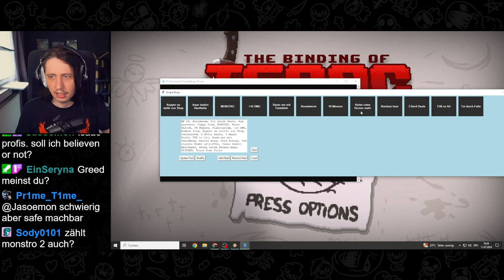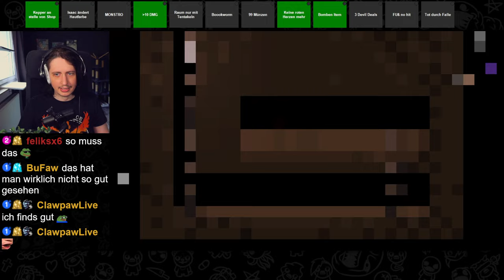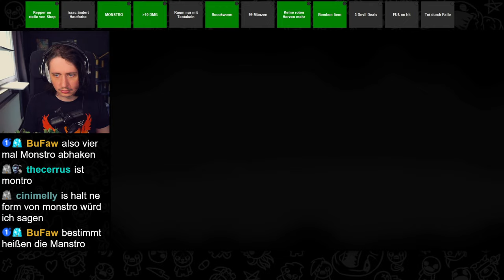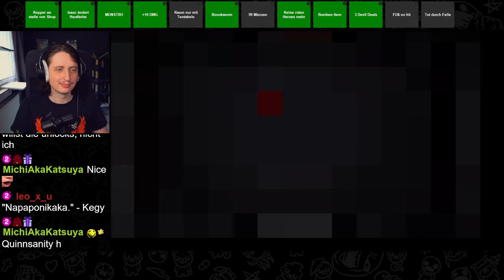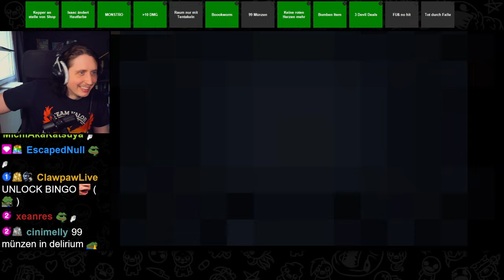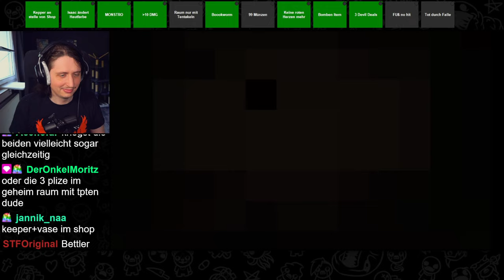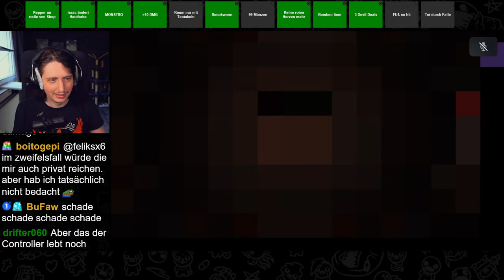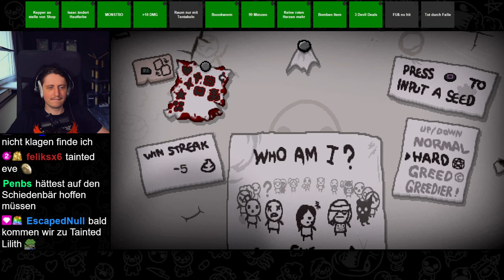ISAAC BINGO! | The Binding of Isaac Repentance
Eine kleine Abwechslung zu den eigentlich Runs und zwar mit einem BINGO! 12 Felder über mehrere Runs, wie viele Felder werden markiert?